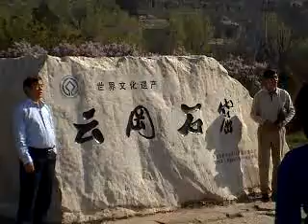云冈石窟 Yungang Grottoes 1